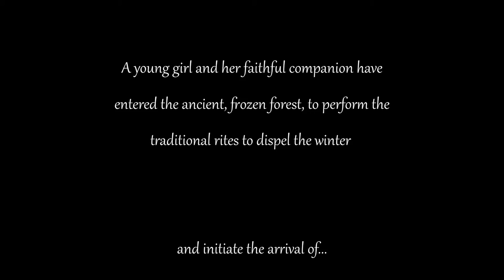Spring - Short Animation [Music Composition by Sam Cartier]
This animation was provided by thecuetube.com for media composers to create their own music for this short film. Everything you hear - except for the sound effects - is composed, produced and mixed by me for this occasion.